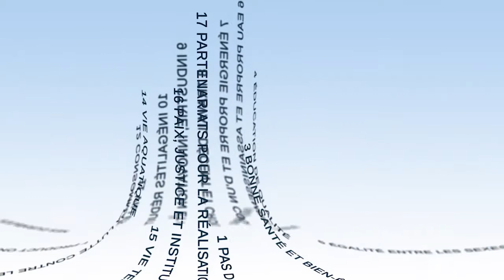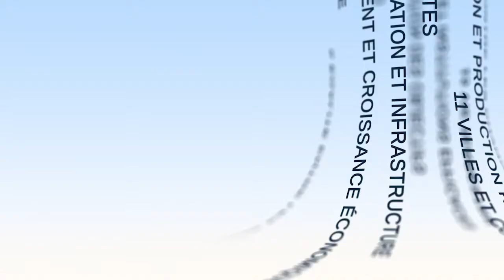Os ODS – uma agenda para todos os países e para todos os setores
Jean-Paul Moatti, presidente-diretor geral do Institut de Recherche pour le Développement, apresenta neste vídeo os elementos de enquadramento sobre o conteúdo dos 17 Objetivos de Desenvolvimento Sustentável. Sublinha a necessidade de considerar as interações entre estes ODS.